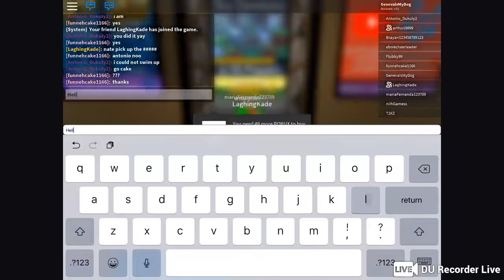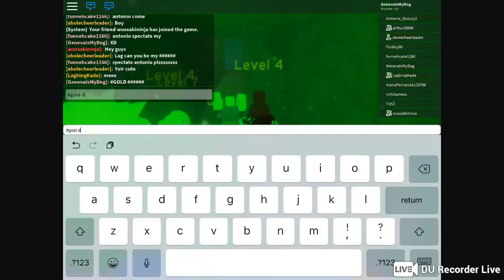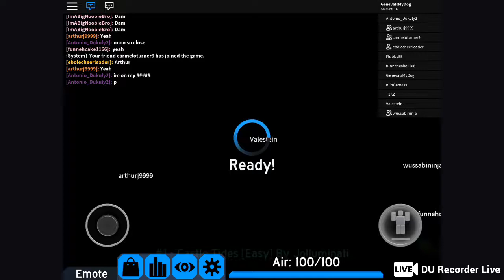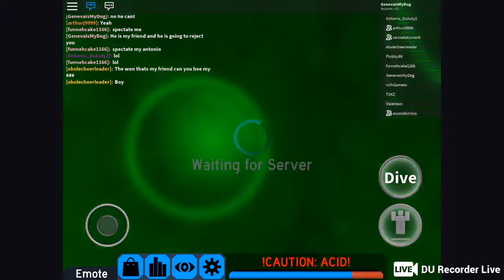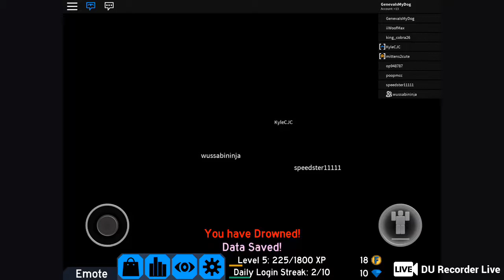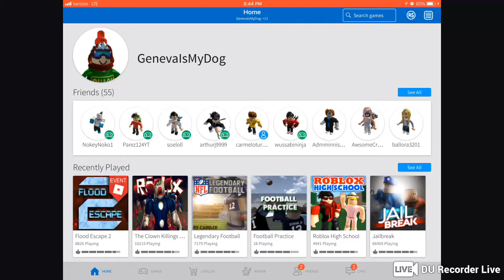COME WATCH THE LIVE